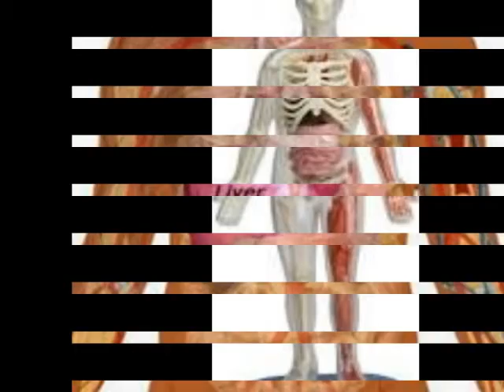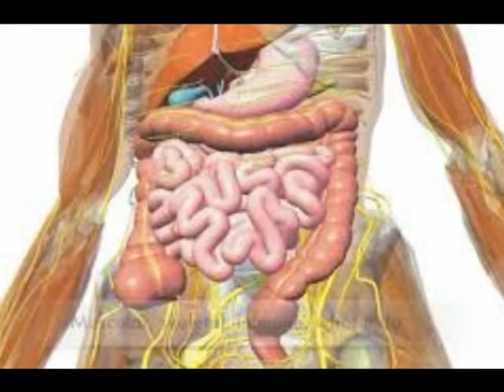மாதம் ஒருமுறை உடலை சுத்தம் செய்ய வேண்டுமா? அப்ப இத ஒரு நாள் ஃபாலோ பண்ணுங்க..